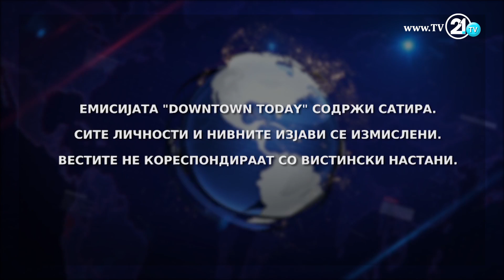DOWNTOWN TODAY - ГЕОРГЕ ЌЕ СТАНЕ ЦАР?